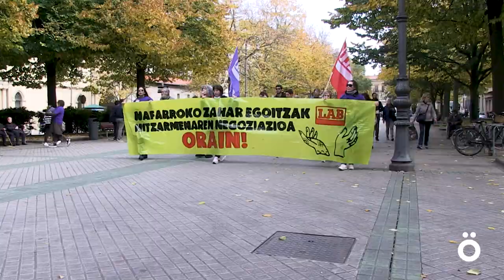LABek mobilizatzen jarraitzen du Nafarroako zahar etxeen hitzarmena behingoz gauzatzea exijitzeko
LAB sindikatuko kideek eta zahar egoitzetako langileek mobilizazioa egin dute gaur Iruñean Nafarroako Gobernuaren egoitza nagusitik Parlamenturaino, foru erkidegoko sektore horretako lehen hitzarmena behingoz gauza dadila eskatzeko. Urtarrilean beteko dira lau urte LABek aldarrikapen horri buruzko lehen pankarta zabaldu zuenetik eta sindikatu honen ustez ez da urte berria hasten uzten ahal hitzarmena gauzatu gabe. Helburu horrekin, LABek hainbat mobilizazio eta lanuzte egin ditu eta eginen ditu urrian, azaroan eta abenduan.